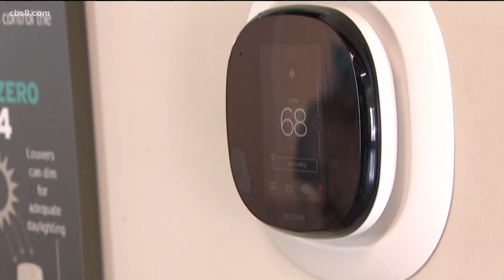Statewide Flex Alert urging power conservation extended through Thursday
During the Flex Alert time period, consumers are asked to lower their thermostats to 78 degrees or higher, if health permits, and take other voluntary measures.